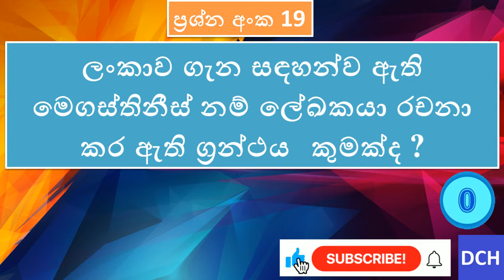Grade 10 History Lesson 01 - ඉතිහාසය හැදෑරීමේ මූලාශ්‍රය - ප්‍රශ්න අංක 19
ලංකාව ගැන සඳහන්ව ඇති මෙගස්තිනීස් නම් ලේඛකයා රචනා කර ඇති ග්‍රන්ථය කුමක්ද ?
පිළිතුර සොයා ගැනීමට වීඩියෝව නරඹන්න.
From DCH EDU PLATFORM